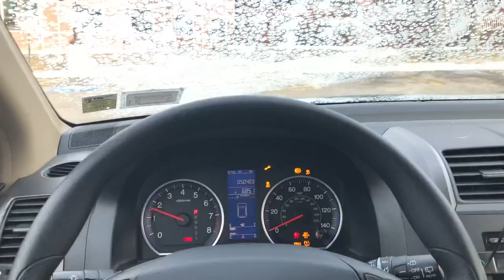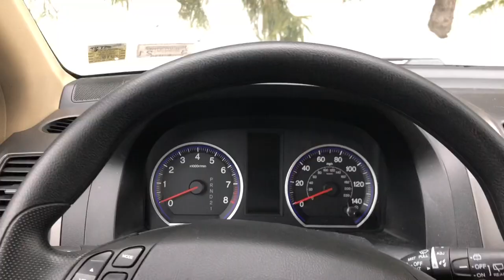Elk Mountain Snowboarding Vlog 2k19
I went snowboarding. I fell. I recorded it.

Song: No Sleep by Martin Garrix feat. Bonn.